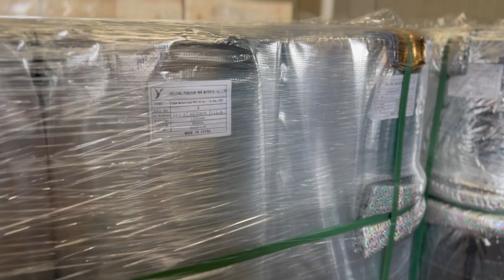MET PET film coated PE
PE Coated Aluminium Foil and Met Pet Film

Laminated foil is a versatile product used for many consumer and industrial applications. For example, laminated foils are used in flexible packaging, Insulation Material, Thermal Applications, Pharmaceuticals Packaging. Adhesive foil laminating is used on a variety of substrates such as polyester, polypropylene, and polyethylene, helping to boost product integrity. Plus, it provides vapor barrier characteristics.